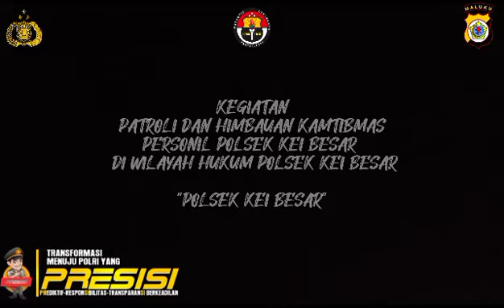Patroli dan Himbauan Kamtibmas oleh Personil Polsek Kei Besar 🙏🙏